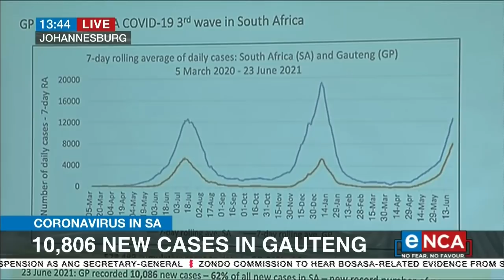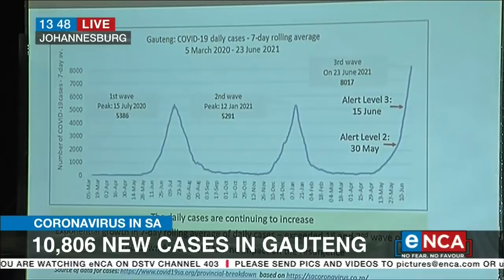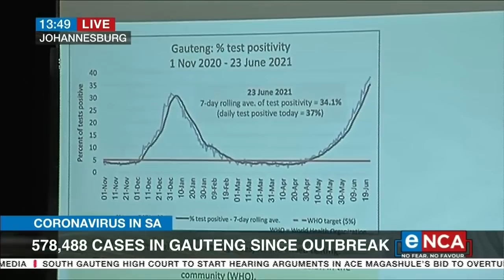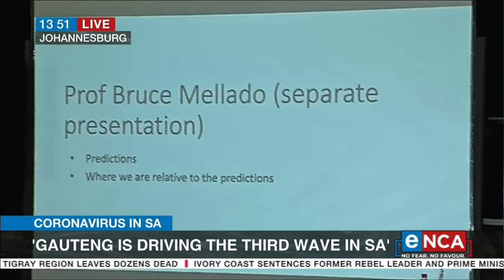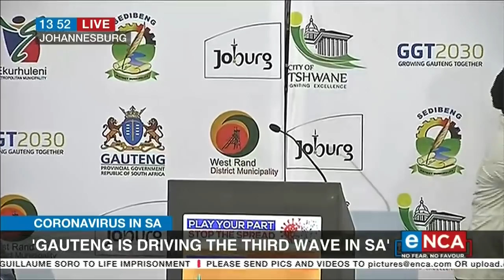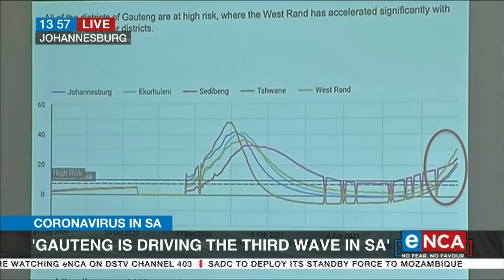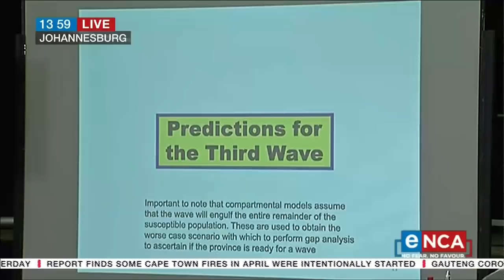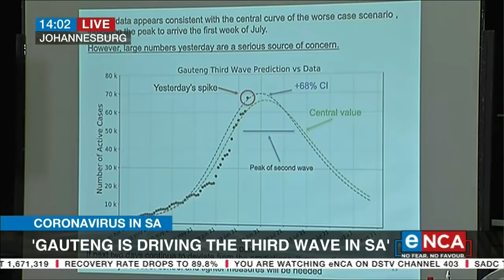COVID-19 in Gauteng | Professor Bruce Mellado: We have not reached the peak yet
The Gauteng Provincial Command Council, led by Premier David Makhura, gave an update on COVID-19 in the province on Thursday. Courtesy of DStv403